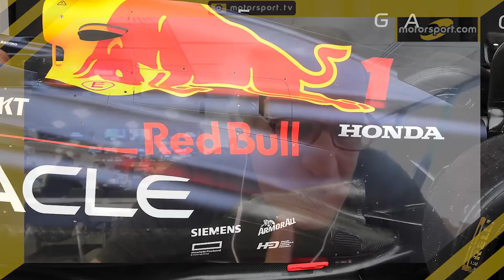Piola: "Ferrari cresciuta, ma Red Bull imprendibile"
In questo nuovo video di Motorsport.com, Franco Nugnes e Giorgio Piola analizzano il venerdì della Formula in Spagna sotto la lente d'ingrandimento della tecnica. Una Ferrari in crescita, ma l’unico pilota a scendere sotto l’1’14’’ è Verstappen…